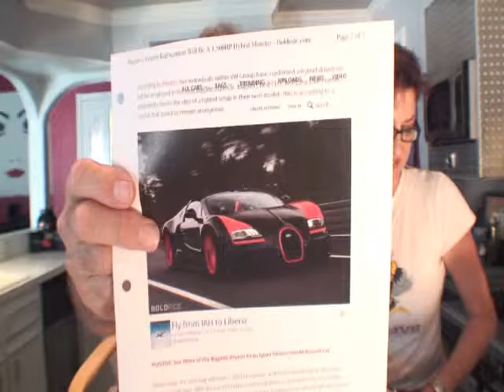Cars with Kurves Bugatti Episode 10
Gayland and Snow giving the hot news about Bugatti. That is a Audi R8 in the photo.